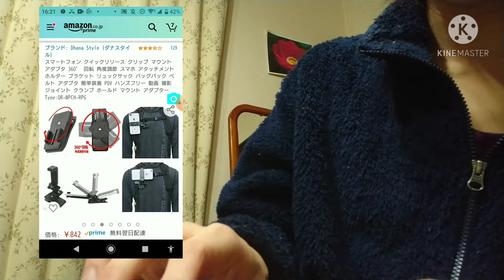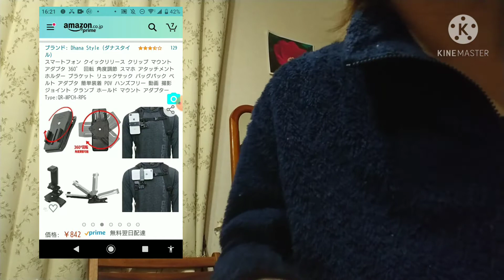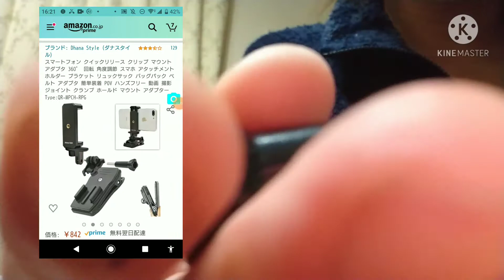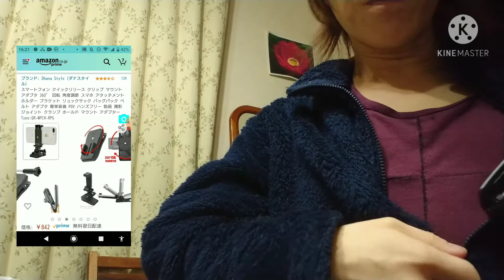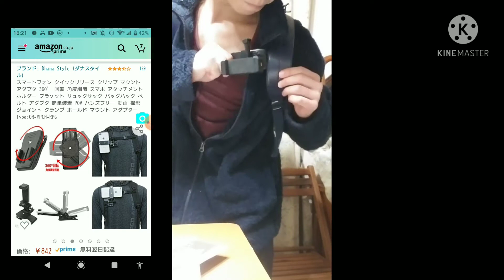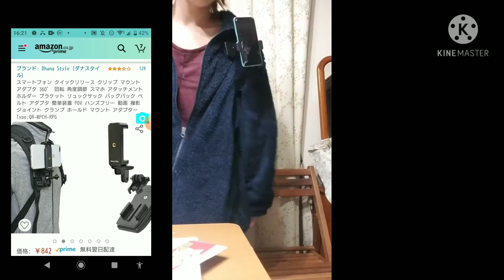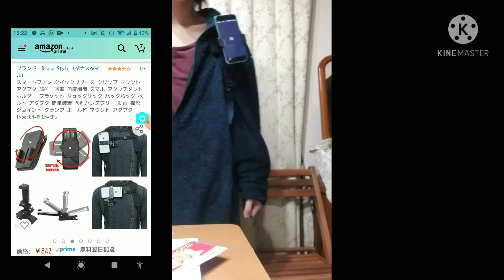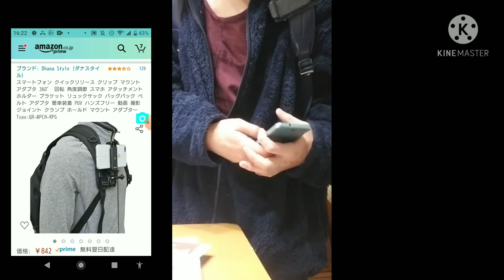【Amazonレビュー】両手を離してスマホ撮影可能な超便利グッズ📸概要からお得🤩ありそうでない！リュックの紐や色々な場所に挟める🙋‍♂️【android iPhone デジカメ】ダビデ 商品紹介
📲【商品したスマホ便利グッズはこちら】📱

試聴・サブスク・ダウンロード販売✨

❂ DABIDE (ダビデ) ❂
🌈【総合案内・各SNSリンク・プロフ】🌈

❂ DABIDE (ダビデ) ❂

文筆家, 作家・音楽ロックミュージシャン (ボーカル)・クリエイター・アーティスト・ライブ配信者

🌸「日芸 文芸学科」出身  ✨「楽天CM」出演!!

主流派に属さず、既成概念を超え、ジャンル不問で我が道を行く！ロック系文筆家📚 ロックボーカル🎸 異端児マルチクリエイター🎨

🌸日藝(日本大学 芸術学部 文芸学科) 卒業
㊗️「楽天」新宿駅サイネージ動画CM出演

■■🎨 【主なリリース作品 】🎨■■

📚【電子書籍】
「テレビ離れ」は松本人志のせいだった!? ーテレビ・バラエティー番組がつまらなくなった本当の理由ー

📚【電話書籍】
‘‘夢‘‘日記 ーハンモックで見た夢ー

📚【デジタル写真集】
『見ると【損】する「ヌード写真集」～誠に遺憾なハダカたち～』

日本で1番 誠に遺憾なLINEスタンプ🤣

🎸【音楽】
待望のファーストシングル曲発売！
「薄紅のメロディー」DABIDE

🎁ご支援・欲しいものリスト・贈り物・スポンサード

にて